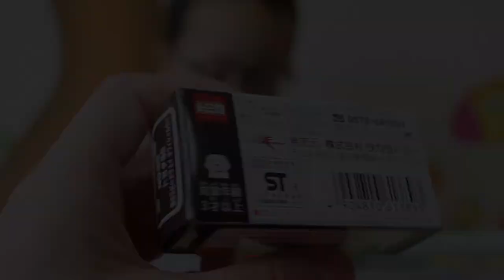【トミカ】 AEON NO.38 トヨタ86 富士スピードウェイ オフィシャルカー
テルちゃんと一緒に限定トミカを開封しました。朝早くからお店に並んでがんばりました。